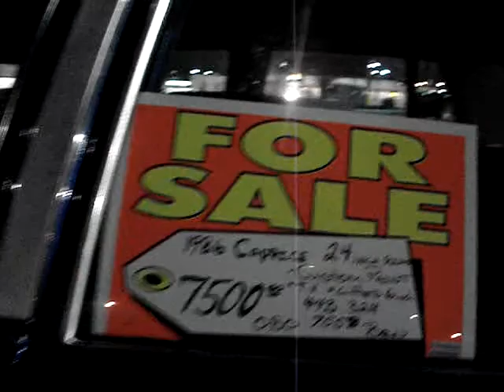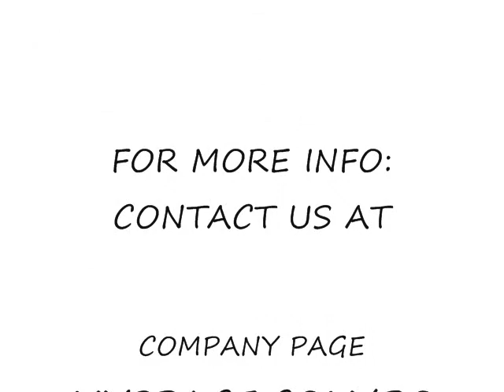BALTIMORE STUNT DAY PART 3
WATCH AS BALTIMORE CONTINUE'S TO SHOW THAT THEY CAN STUNT TOO